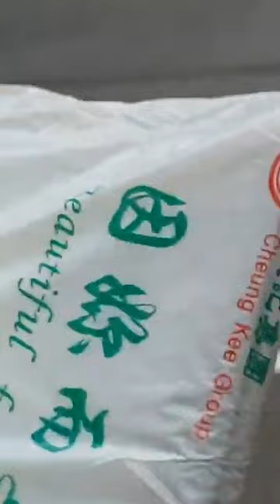GOODVIBES LANG MORE FUN HERE🤣🤣🤣😆 MAY PAHIMAS HIMAS JANV